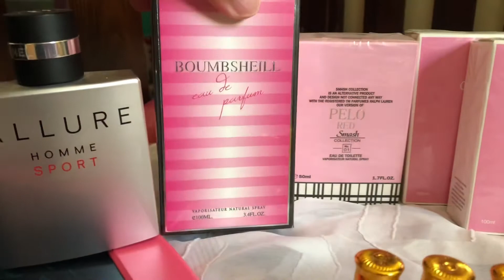MY PERFUME COLLECTIONS,WHO WANT IT?perfumescollection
Just showing my perfume collections and if you like it please raise your right foot hahaha